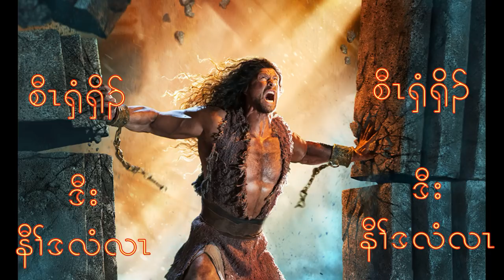Karen Bible Story #48 Samson ( for Sunday Night )